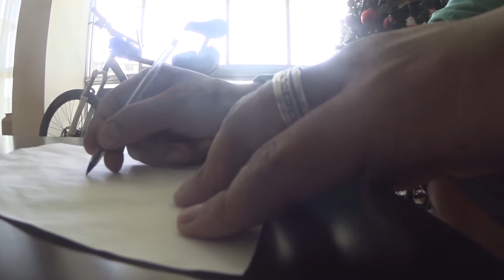***BONUS*** Vuelta de Lo Vasquez 2015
Uffff. Estaba muerto, cansado, aburrido, un momento con ganas de llorar (así de sincero) y de mandar todo a la mierda! Pero NO!!! Soy un macho alfa espartano de pecho peludo leñador del bosque que corta arboles a mordiscos y después se va a pelear con los osos por diversión, así que NO LO HICE!

(la verdad me llegaba el sol todo el rato y en toda dirección, así que no pude).

Este fue MI PRIMER VIAJE al Toples de Lo Vasquez y la verdad es que la IDA es mucho mas normal que la vuelta que es HORRIBLE para los ciclistas novatos o poco entrenados (mi caso).

Un abrazo y Buenas Rutas ;)